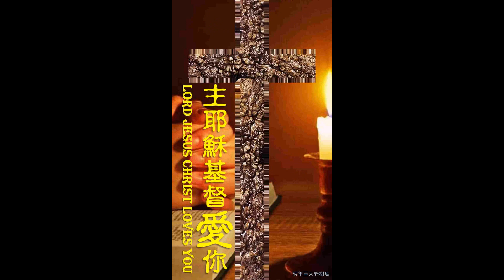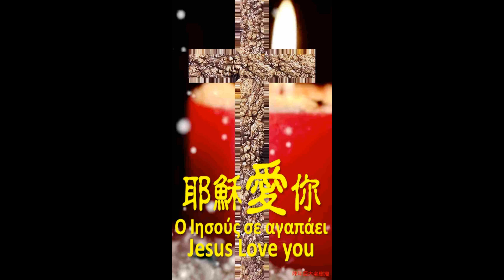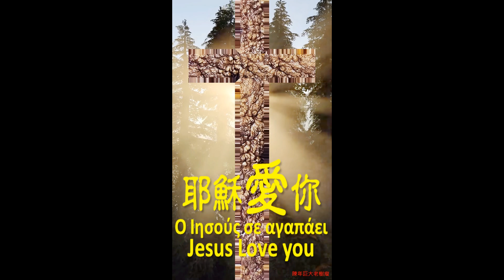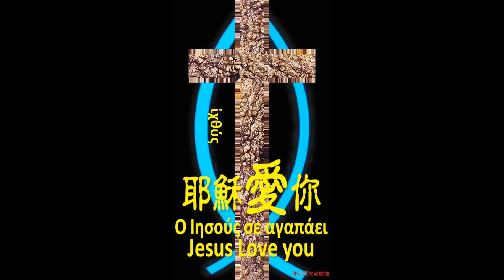求祢揀選我道路 20240202 十字架 11549-11608 陳年巨大老樹瘤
0204  與人同得福音的好處（林前9:23）
20240204 顯現節後 第 5 主日
經課：詩95:6-7；
           賽40:21-31 創造者眷顧疲乏軟弱的人；
           詩147:1-11,20c 上主醫好傷心的人；
           林前9:16-23 福音的僕人；
           可1:29-39 耶穌醫治彼得的岳母
始禮文：
啟：上主必然垂聽，在絕處傷心的聲音；讓我們一起屈身敬拜！
應：上主必然引領，流落者的腳印！來啊！讓我們要屈身敬拜！
啟：上主必然包紮，受傷者的心靈！來啊！讓我們要屈身敬拜！
應：上主必然悅納，來啊！感恩讚美的頌歌！我們要屈身敬拜！
啟：讓我們喜樂，與上主的子民一同感謝稱頌讚美；屈身敬拜！
應：讓我出去，到有淚水的地方，安撫受創的心靈！屈身敬拜！
合：疲乏的，祂賜能力；軟弱的，祂加力量。我們要屈身敬拜！
合：讓我們讚美感謝稱頌主的歌聲，應和著被領回子民的歌聲！
與人同得福音的好處（林前9:23）
一.與人同得福音的好處 因祂是我們的上主（詩95:7）
     1.因為祂是我們的上主都當聽祂的話（詩95:7a）
     2.我們是祂草場的羊，是祂手下的民（詩95:7b）
     3.所行的，要與人同得這福音的好處（林前9:23）
二.與人同得福音的好處 等候主必從新得力（賽40:31）
     1.等候上主的人必如鷹展翅上騰（賽40:31a）
     2.奔跑卻不困倦，行走卻不疲乏（賽40:31b）
     3.主喜愛敬畏祂和盼望祂慈愛的（詩147:11）
三.與人同得福音的好處 因主是為這出來的（可1:38）
     1.我也好在那裏傳道，因為我是為這事出來的（可1:38）(主耶穌)
     2.我傳福音原沒有可誇的，因為我是不得已的（林前9:16）(使徒保羅)
     3.主耶穌為大，最有能力；祂的智慧無法測度（詩147:5）
結語：（林前9:16-17）
        我傳福音原沒有可誇的，因為我是不得已的。若不傳福音，我便有禍了。我若甘心作這事，就有賞賜；若不甘心，責任卻已經託付我了。

誠心所願 您在主基督耶穌裡 闔家蒙主恩福 得主賜平安
撒該牧師
WeChat ID：We450923Chat